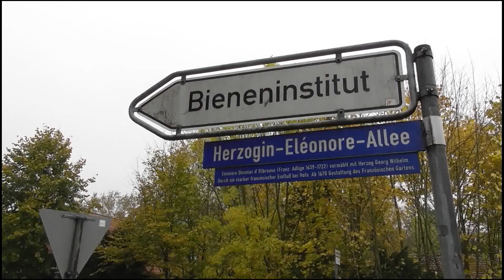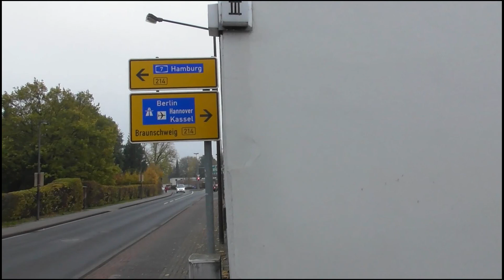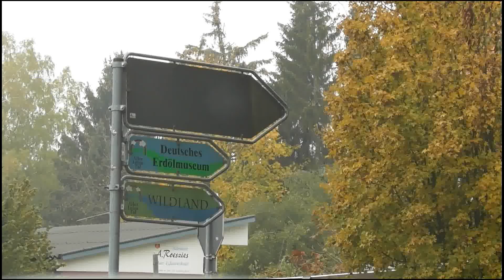Bergen, Celle und Schloss Eldingen (November 2018)